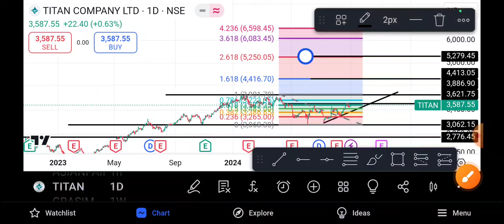Titan Share Latest News | Titan Share News Today | Titan Share Price Today | Titan Share Target